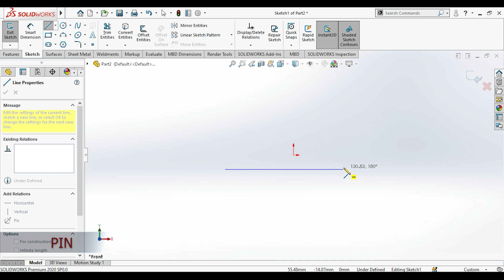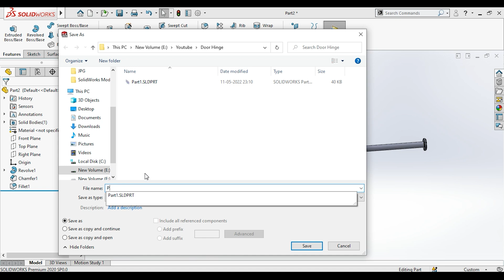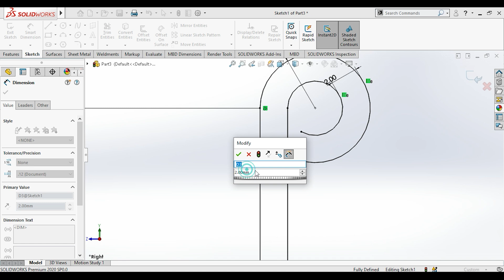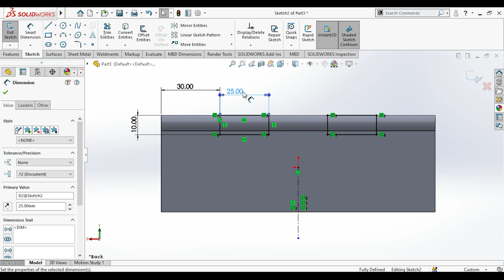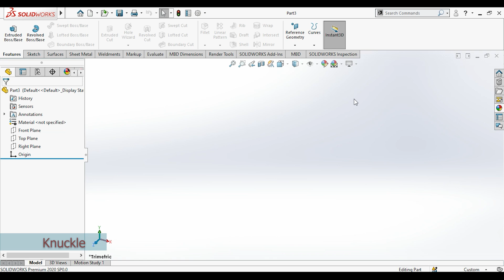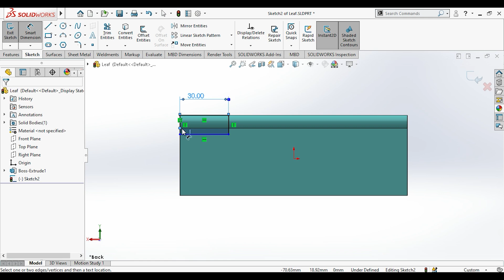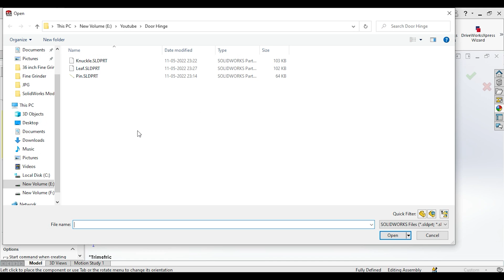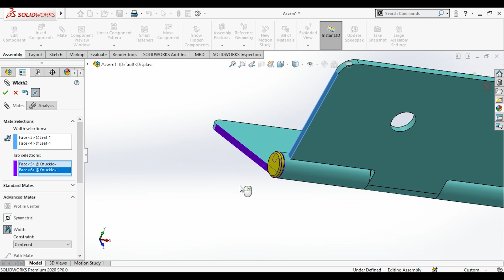Solidworks Tutorial I Design Door Hinge in Solidworks I Part I Assembly I Exercise I Design I CAD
Design Door Hinge in Solidworks.

We will learn the below features in Solidworks.

1. 2D Sketching
2. Extrude
3. Extruded Cut
4. Hole
5. Fillet
6. Assembly